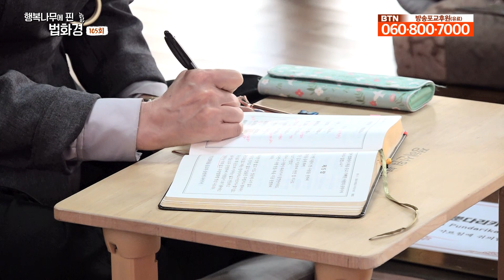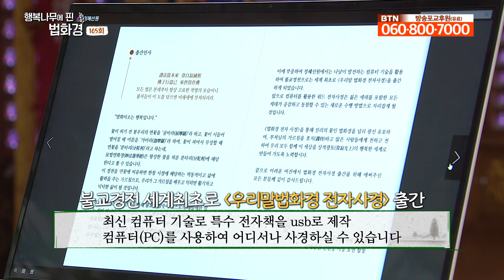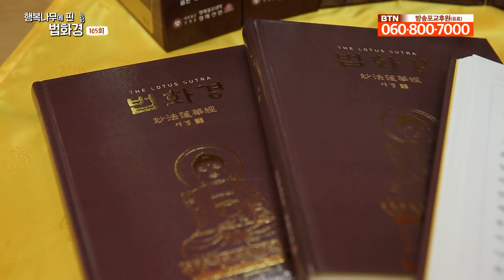전전오십, 수희에서 중요한 기뻐하기는 어떻게 해야될까? _ 호연스님 [행복나무에 핀 법화경 105회]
지금까지 우린 수희공덕품에서 중요한 것은
진심으로 기뻐하는 것이라고 배웠습니다.
그렇다면 기뻐하는 방법은 구체적으로 어떻게 될까요?
신희 구희 의희가 있다고 하는데요.
각각 몸, 입, 마음으로 기뻐하는 방법이라고합니다.
구체적으로 어떻게 실천해야 할지
호연스님께 들어보겠습니다.